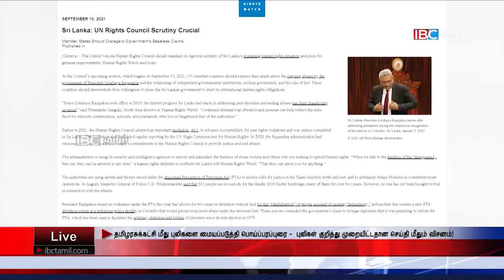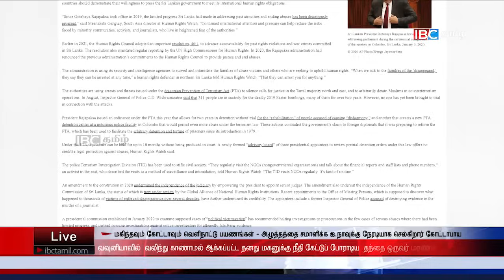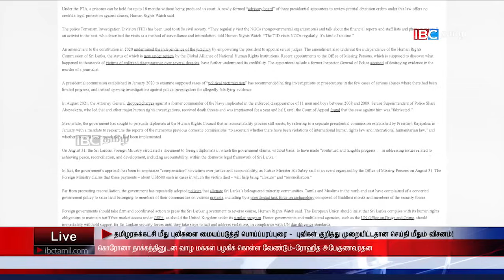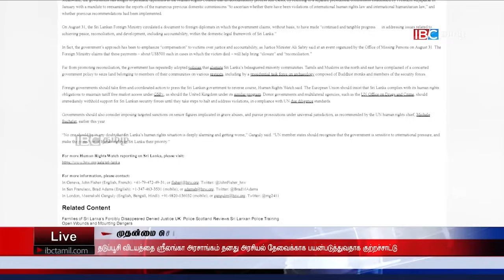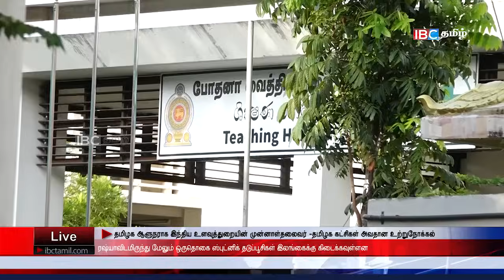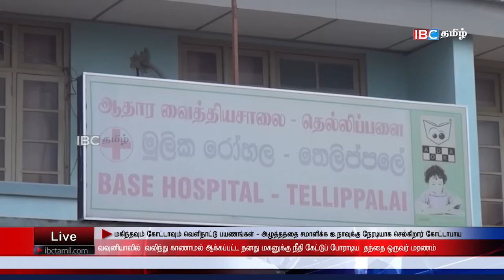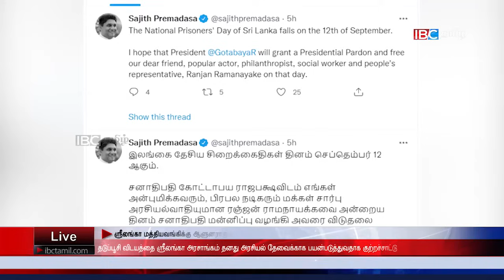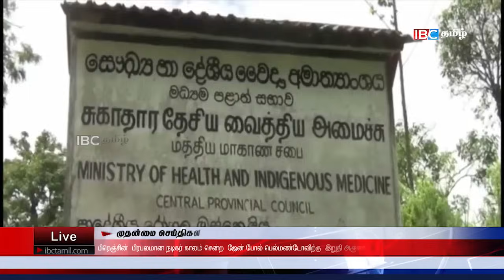இன்றைய பிரதான செய்திகள் - 10.09.2021 | Srilanka Tamil News